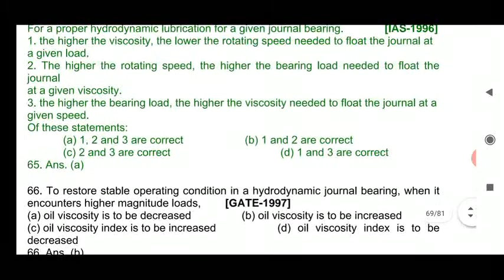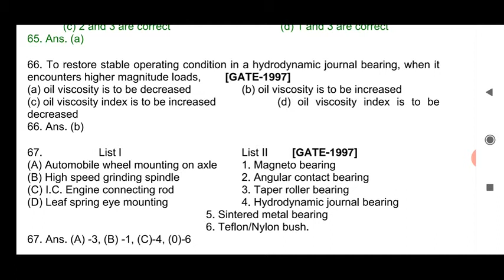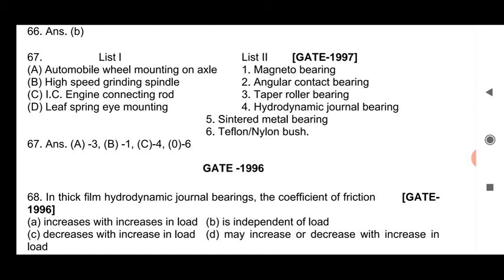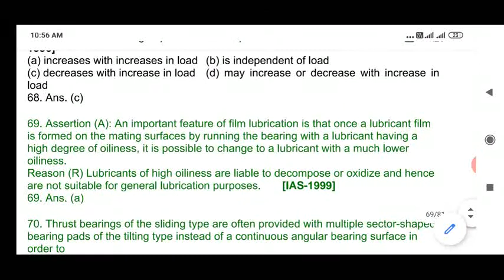5ME 308 bearing objective part 10 by mahendr singh